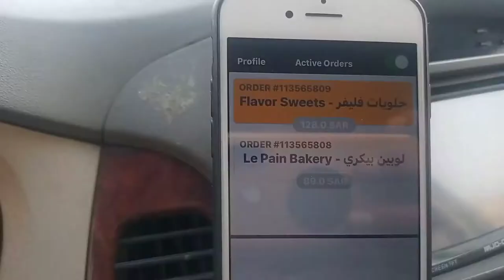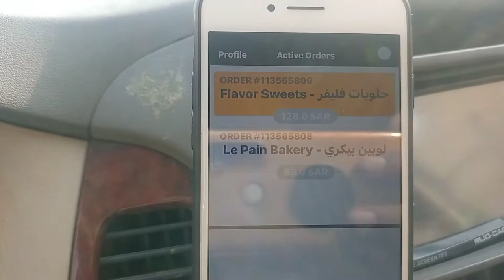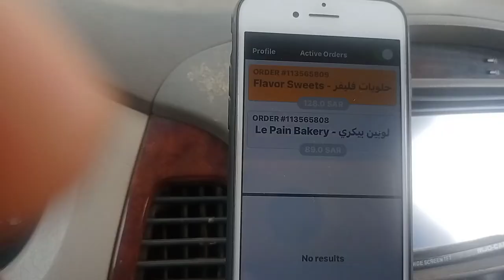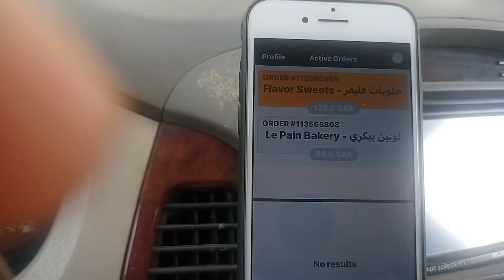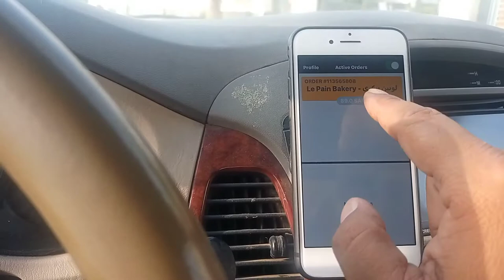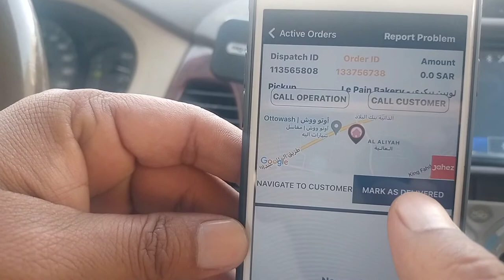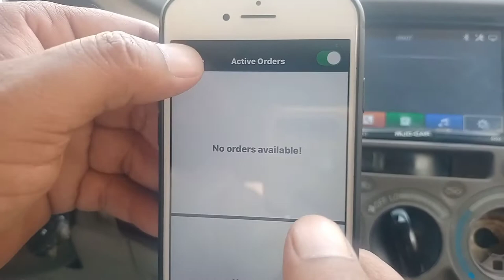One time two delivery एक साथ में दो डिलीवरी कैसे करें देखो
Gulf lifestyle vlog

हमने इस वीडियो में बताया है   कि अगर एक साथ में दो आर्डर आ जाएं तो किस तरह से मैनेज करें
और हमने लाइव आप लोगों को करके दिखाया है
और उम्मीद करता हूं आप लोग इस वीडियो से कुछ सीखेंगे

I am an Indian YouTube video creater
Gulf Lifestyle Vlog

I live in Saudi Arabia. I love to share my stories with you guys.

Keep Sporting me Love you all.